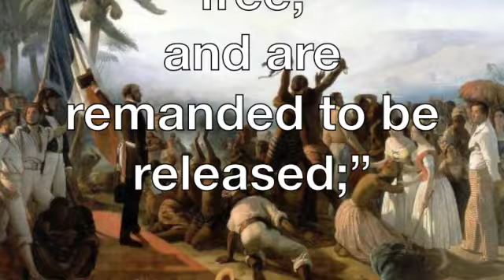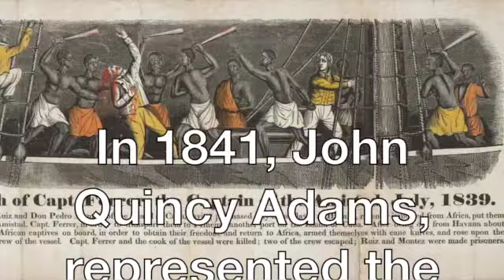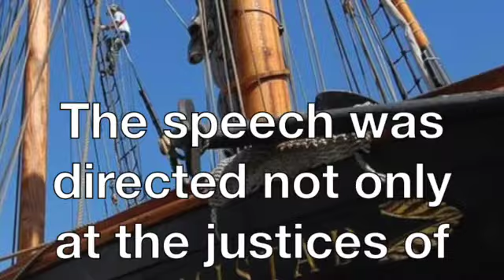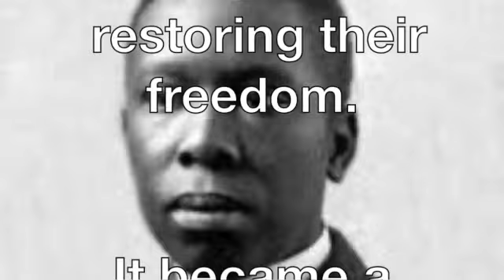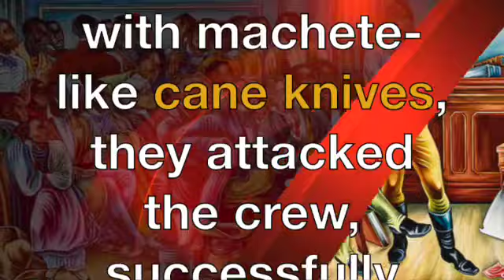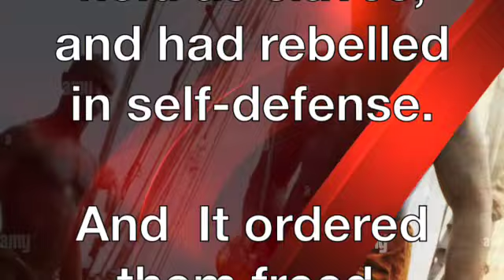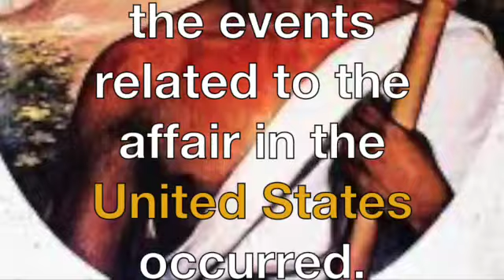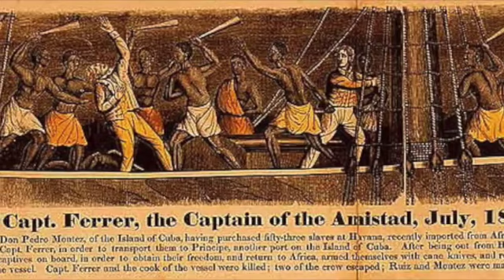*Joseph Cinqué, SD 480p